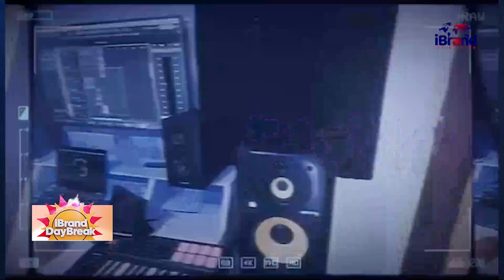"It Is Not EasyTo Become An Artiste, I Would Rather Be A Producer" -- GHS Beatz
We have fast risng music artiste and producer, GHS Beats from Lagos, Nigeria. According to him, it is not easy becoming a music artiste in Nigeria, he says he would prefer sticking to music production.